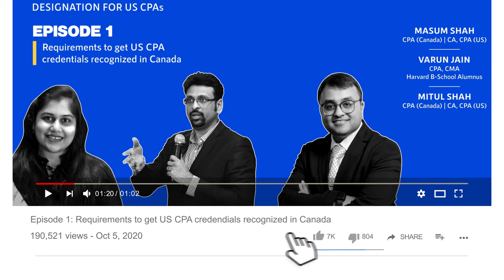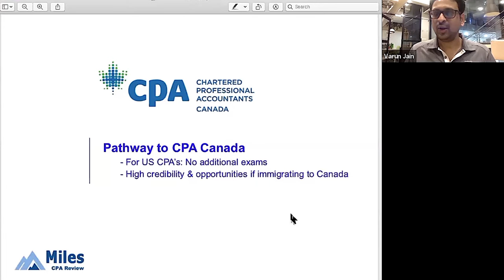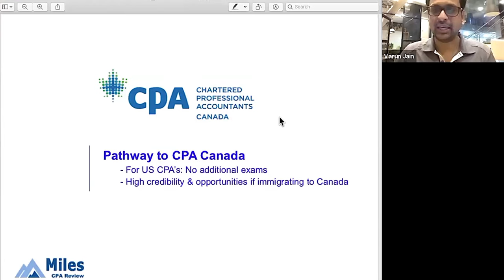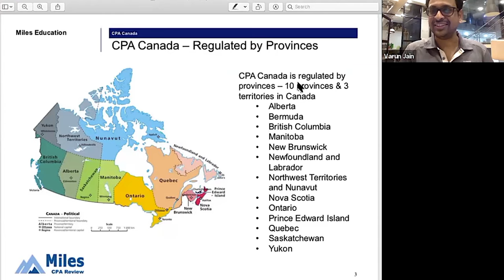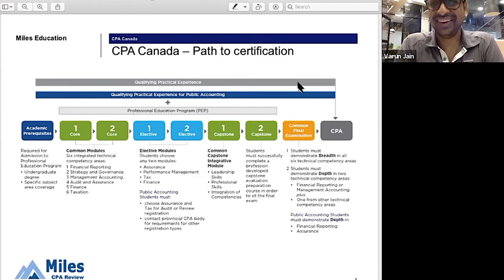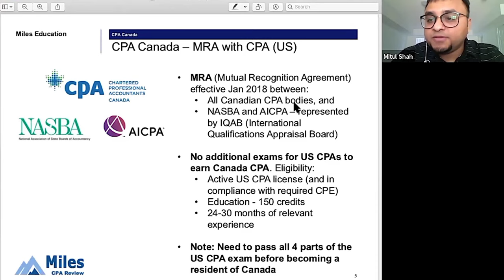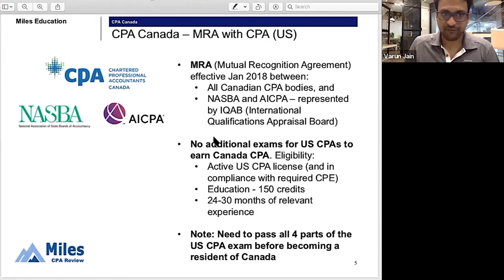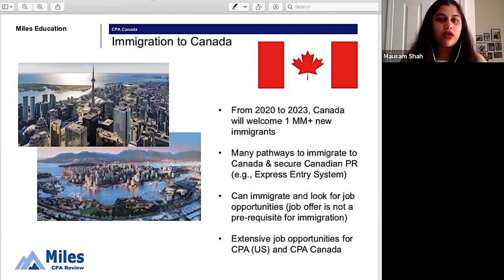EP01 Requirements to get US CPA credentials recognized in Canada | Pathway to the Canadian CPA title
Introducing the agenda of the webinar about the US CPA aspirants who have filed/planning to file for immigration to Canada and to acquire a Canada CPA designation.